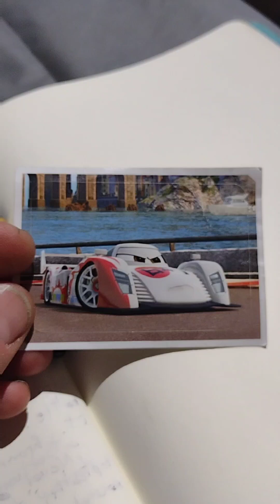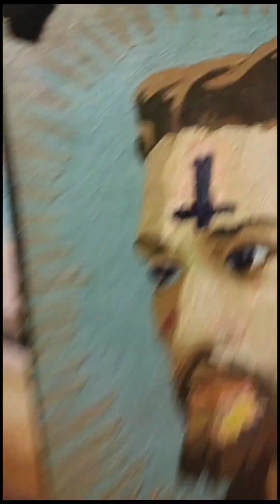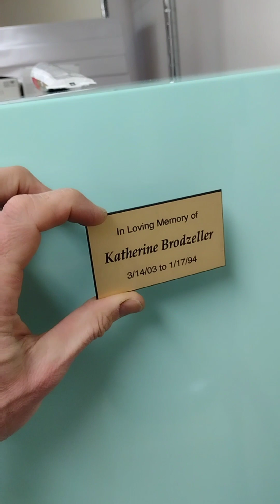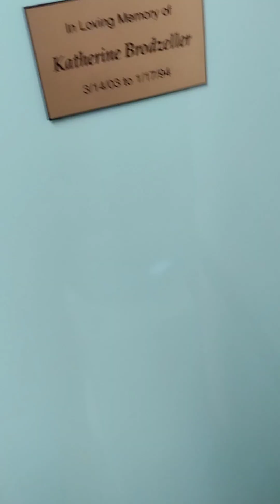codes and layered codes